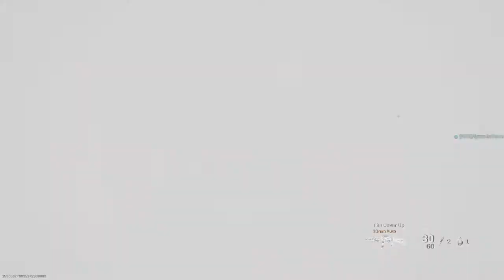Call of Duty®: Modern Warfare®team deathmatch online gameplay vol.1949 PS4